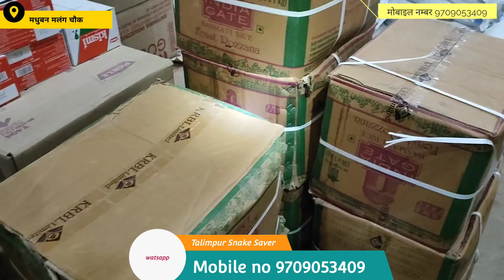मधुबन गैस एजेंसी के बगल में, एक दुकान के अंदर निकला बड़ा सांप ,😱🥺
Wild life
Near me Snake Saver
Near me Snake RescueWild
Near me Snake Video
Near me Snake Master
Saamp wala video
Saamp pakadane wala ka video
नाग देवता
तालिमपुर स्नेक सेवर
वाइल्ड एनिमल
नाग नागिन का जोड़ा
नागिन का बदला
स्नेक कैचर
स्नेक चैनल
सपेरा का पर्दाफाश
तंत्र मंत्र से झाड़फूंक
स्नेक अटैक
स्नेक बाईट वीडियो
सर्पमित्र
स्नेक सेवर
सांप बचाने वाला
सांप काटने के बाद क्या करें
नाग नागिन
सांप
सांप वाला वीडियो
सांप रेस्क्यू
dhaman Saamp rescue video
Indian Rat Snake Rescue Video
Cobra Snake Rescue Video
Wild Animal Video
Snake master
Snake video
Cobra snake rescue
 cobra snake
snake saver
Madhuban snake rescue
Madhuban gaon mein snake rescue
snake release video
saampon Ko Jungle mein chhora Gaya
cobra snake attack video
snake bite
venous snake
Snake release video
Snake Bite video
Snake Attack
Dangerous Cobra Snake
Adventure
Discovery channel
Naag Devta
Naag Nagin

hi friends
iam talimpur pur snake saver
from east champaran district. bihar
iam resquing a lot of animal since 2017. And we want sent a message in our society for rescue releated snake and other by our YouTube channel
wildlife protection and social worker in East champaran
I am snake catcher in talimpur maduban
call me snake rescue
Snake friend Sunil Kumar sah

@talimpur Snake saver
Night _Time _Cobra _Snake _Rescue

तो दोस्तों मैं खतरों से खेलकर आपके लिए रियल वीडियो लेकर आता हूँ और अछी जानकारी देने की कोशिश जारी रहती है इससे आप सबो का मनोरंजन भी हो जाता है और इन सांपो का जीवन भी बच जाता है तो आप लोगों से यही स्पोर्ट चाहिए कि चैनल को subscribe करें aur वीडियो को एक दुसरे तक शेयर कीजिय धन्यवाद आपका अपना Talimpur Snake